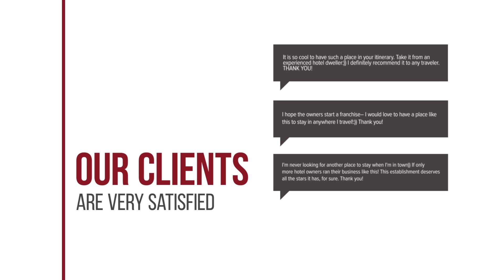Refillnow Hostel hotel review | Hotels in Bangkok | Thailand Hotels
Refillnow Hostel hotel video review. Hotels in Bangkok, asian 3 stars hotels.